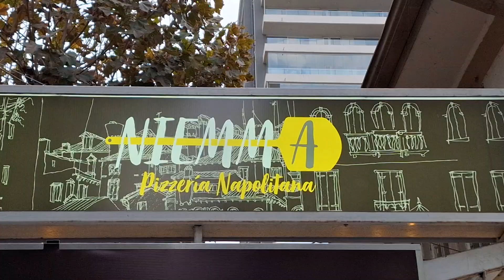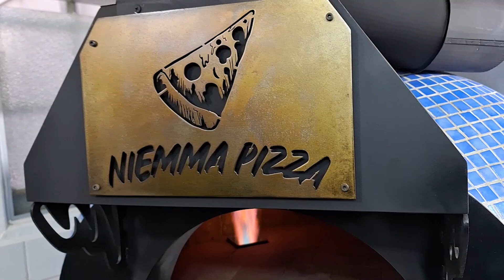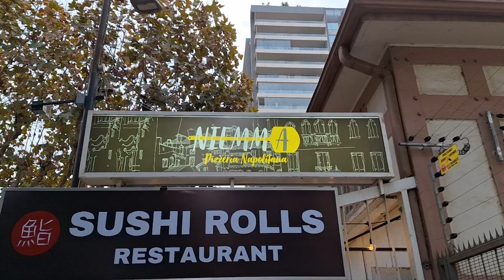En Palco Condimenta: LA VERA PIZZA NAPOLETANA EN VIÑA DEL MAR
Visitamos la nueva pizzería viñamarina "Niemma Pizza"